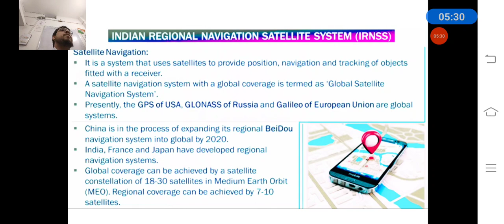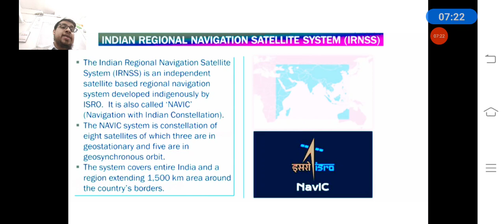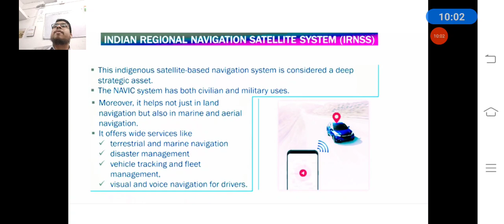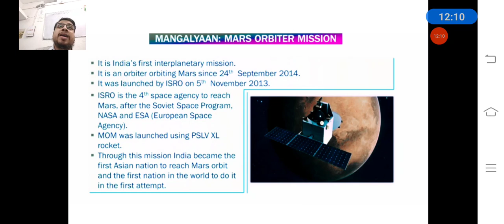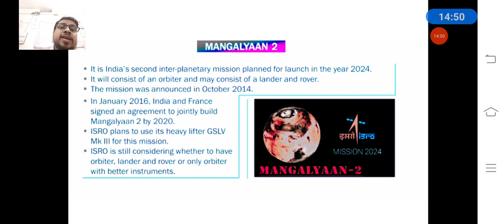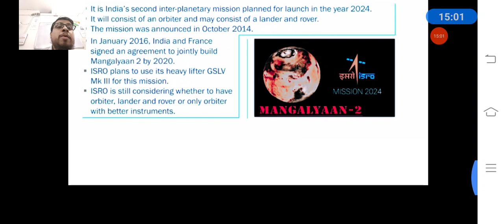S & T : 7 ( ISRO MISSIONS & NAVIC )